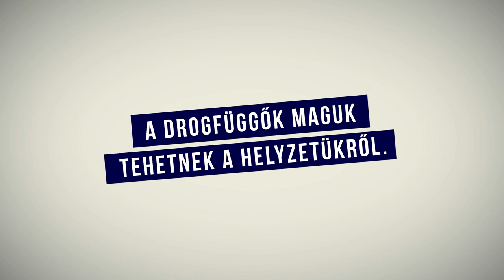"A drogfüggők maguk tehetnek a helyzetükről." - Burattino iskola vs. Milestone Institute @TASZ20:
A TASZ 20. születésnapjának alkalmából a szabadság témakörét jártuk körbe. Kiváncsi vagy, mit gondolnak a diákok a szabadságról? Ha szívesen meghallgatnád mit gondolnak az általunk megkérdezett diákok a hajléktalanságról, a prostitúcióról, a párkapcsolati erőszakról vagy éppen a szavazásról, nézd meg a velük készített kisfilmjeinket, amelyben őszintén mesélnek a meglátásaikról, véleményükről.

Zene:
Másik Marco és Timo Müller - memory machine